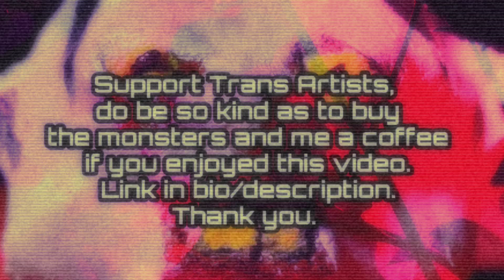"Watching" Surrealist Queer Trans Puppet Horror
Music, Art, and Puppetry By Gregore.